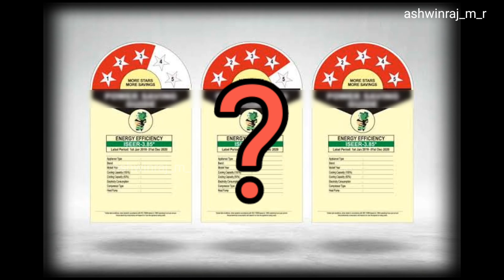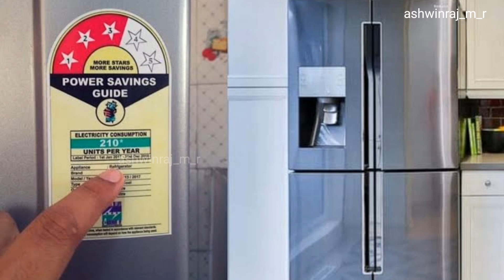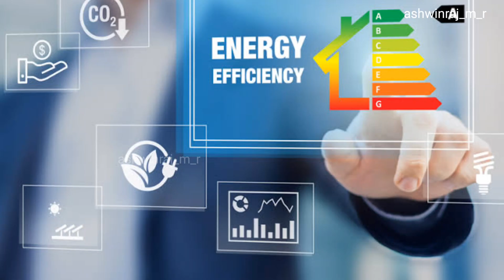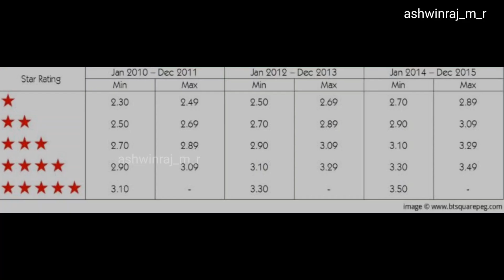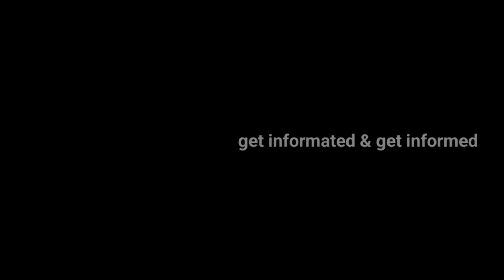ഹോം അപ്ലയൻസുകളിലെ 5 സ്റ്റാർ റേറ്റിംഗ് | Home appliances 5 star rating Explained | ashwinraj_m_r